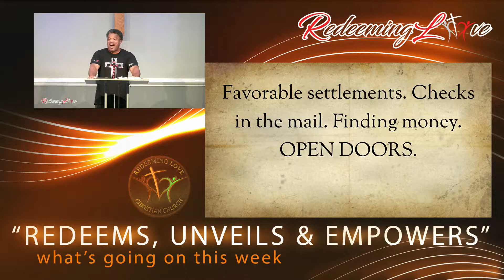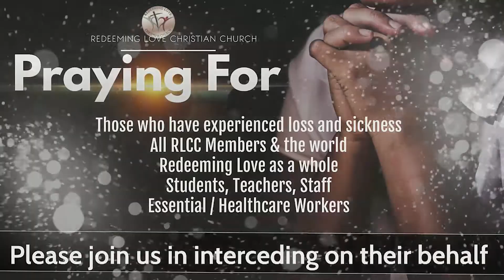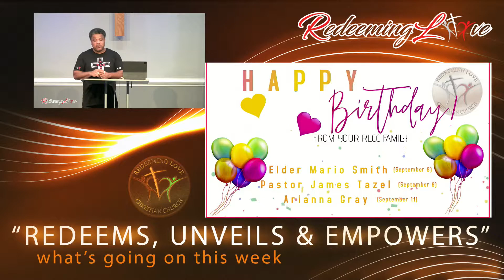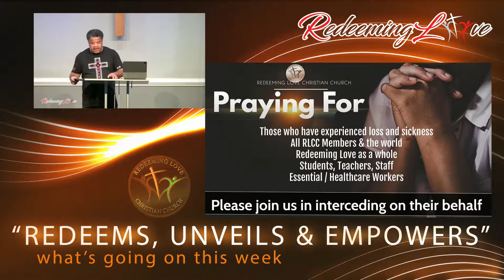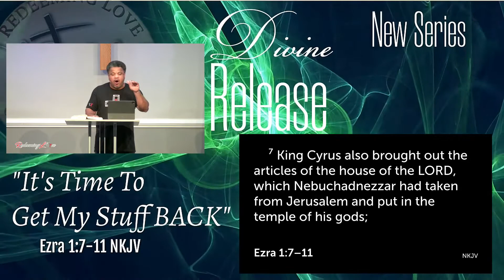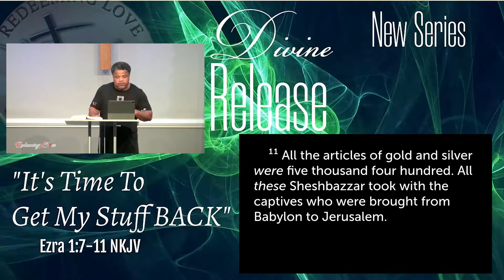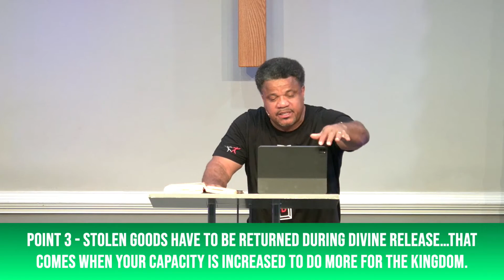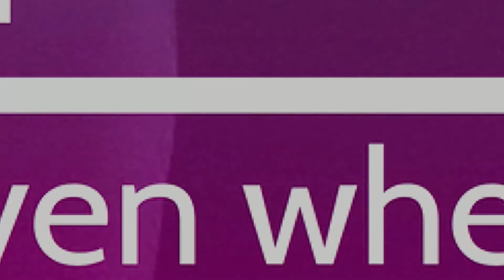New Series | Divine Release | "It's Time To Get My Stuff Back" | Bishop A. Jamie Croone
New Series | Divine Release | "It's Time To Get My Stuff Back"

Bishop A. Jamie Croone
"Senior Pastor"
Scripture: Ezra 1:7-11 NKJV